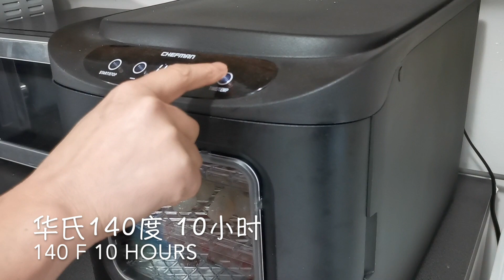用龙眼制作桂圆肉 龙眼和桂圆的来历及区别Dried longan pulp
【凡人趣日】龙眼好吃但是不容易保存，可以自制桂圆肉。龙眼和桂圆有什么区别？龙眼是新鲜的水果，可以直接吃，但是它不容易储存，所以总是晒干之后运往北方。因为广西产的比较多，又圆圆的，广西简称“桂”，所以北方人把干的龙眼叫桂圆。还有一种说法，据说在封建时代由于龙眼是犯忌，所以不能叫龙眼，为了避讳就把龙眼改叫桂圆。带壳烘干的叫桂圆干，去壳烘干的叫桂圆肉。
做法；水开后放盐烫龙眼，主要是去除残留农药和杀菌的作用。
            华氏140度  大约烘干十个小时
结论：自己烘干的桂圆肉是金黄色，原果风味儿比较浓，可以泡茶，煲汤，也可以做甜汤。
注意：桂圆肉虽然好吃也不要多吃，吃多了容易上火，适当的吃对身体是非常有好处的。